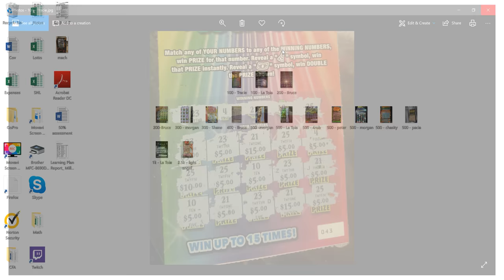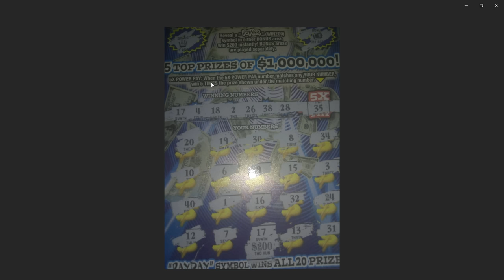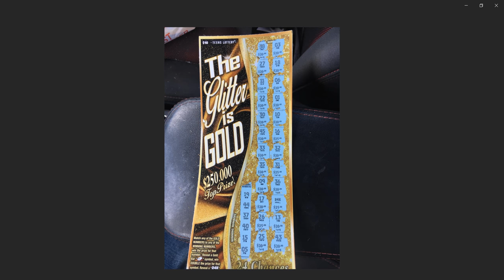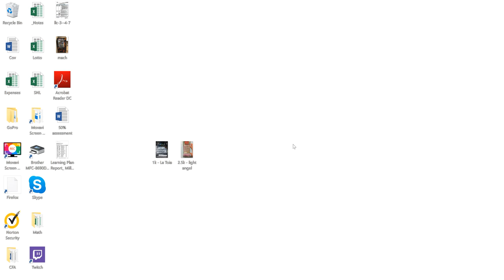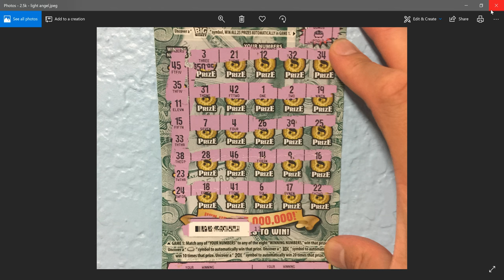Lots of big winners!